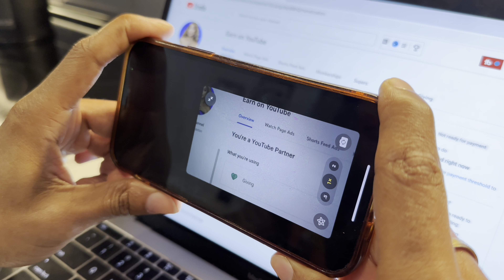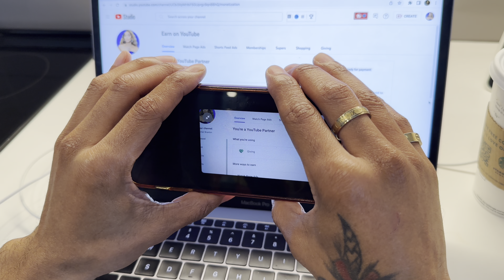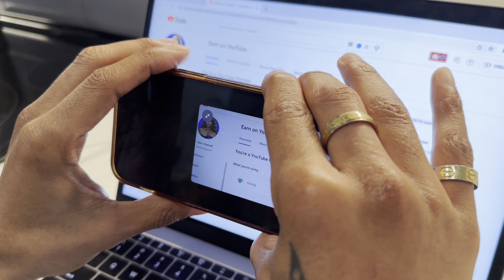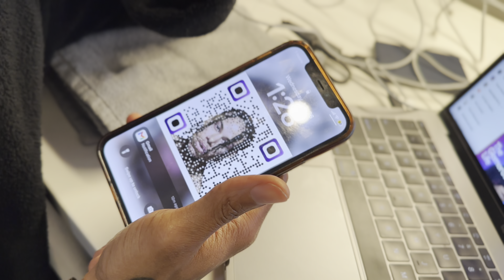My Amazing YouTube Journey Brings Me To Tears